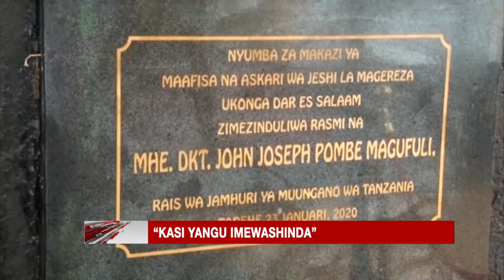Kituo cha Polisi Chaficha Bendera ya Taifa, hiki hapa kimeonwa - Clouds Habari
Bendera ya Taifa yafichwa.